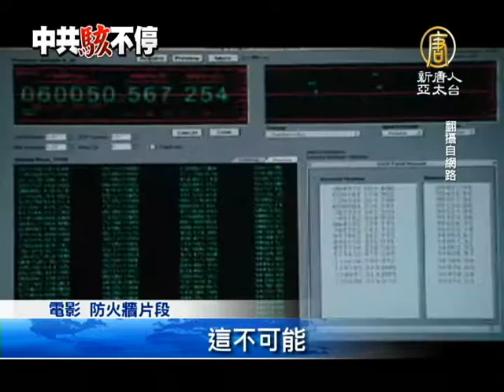【資訊安全_國際新聞】防駭！英美紐澳加情報單位 禁用聯想電腦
【資訊安全_國際新聞】防駭！英美紐澳加情報單位 禁用聯想電腦(NTDAPTV) 全球最大的PC製造商，中共官方機構持股超過三分之一的聯想電腦，最近被澳洲媒體爆出，從2000年代中期就被英美紐澳和加拿大5個國家的情報單位禁用，因為在聯想的晶片測出惡意修改和「後門」等安全漏洞，很容易遭到駭客攻擊。【新唐人亞太台2013年7月31日訊】

電影 防火牆：「我剛剛駭進你的帳戶。」
電影 防火牆：「這不可能。」
電影 防火牆：「你剛剛損失了兩千萬。」

駭客攻擊和網路、資通訊安全漏洞，成為電影熱門話題。不過最近「澳洲金融評論報」(Australian Financial Review)卻爆出，全球最大PC製造商，中國聯想電腦，因為資訊安全問題，早在2005年左右，就被英美紐澳和加拿大5個國家的情報單位禁用，報導指出，英國和澳洲國防和情報單位，在聯想晶片中發現安全漏洞，駭客可以在使用者不知情的情況下，通過「後門」，遠端存取資訊。

美國彭博社 Bloomberg：「去年他們賣出2900萬支智慧型手機，今年他們目標賣出5000萬支，以及1000萬台平板電腦。」

聯想在2005年買下IBM的個人電腦部門，成為全球最大PC製造商，也銷售智慧型手機和平板電腦、儲存裝置和工作站等硬體設備，更有人形容，聯想可能成為，下一個三星(SAMSUNG)，現在卻爆出長期遭到英美紐澳等5國的情報單位禁用，繼電信產業的中興和華為之後，又一個，因為資安問題遭到拒用的中國公司。